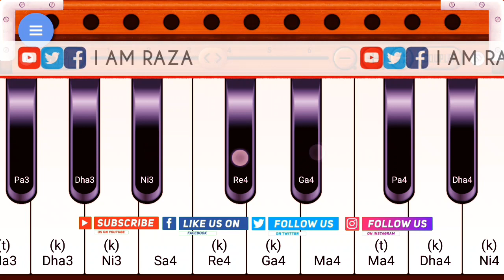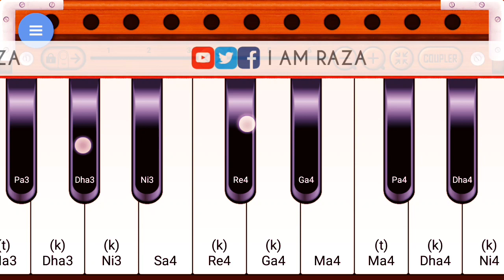Aba Me Dase Yayi Che Woda Weta Kawo | Umer Ali Khattak | On Mobile Harmonium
_________/OFFICIAL LINKS\________